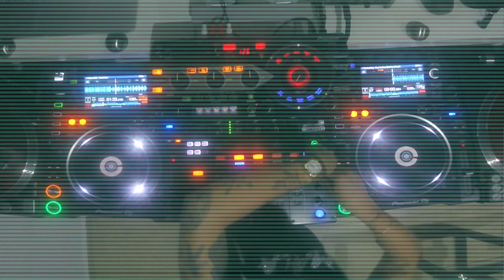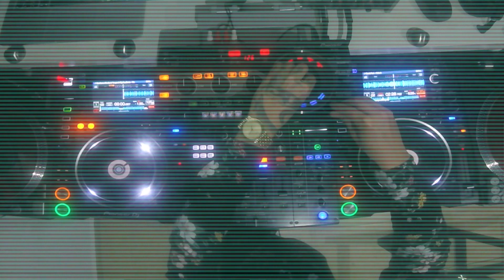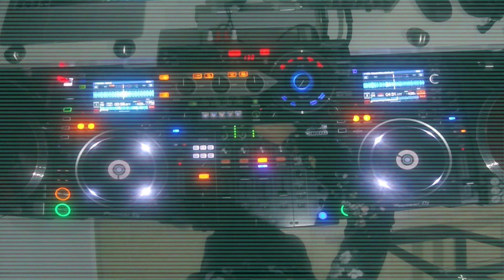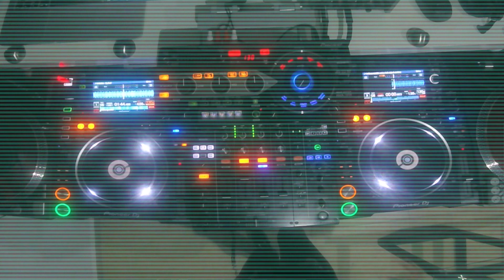CUARTO VERSUS HDC THE CHALLENGE MALA VS DIMARVA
Que tal banda, les traemos el cuarto VERSUS de la dinamica HDC the Challenge, donde MALA enfrenta a DIMARVA para ver cual de ellas puede perfilarse al escenario de HOLI DANCE OF COLOURS 2019.

Sigan mezclando